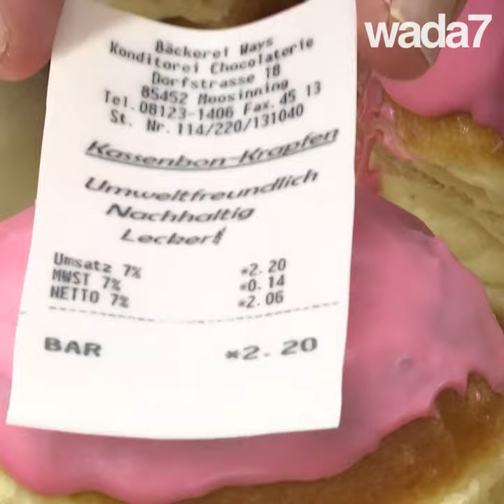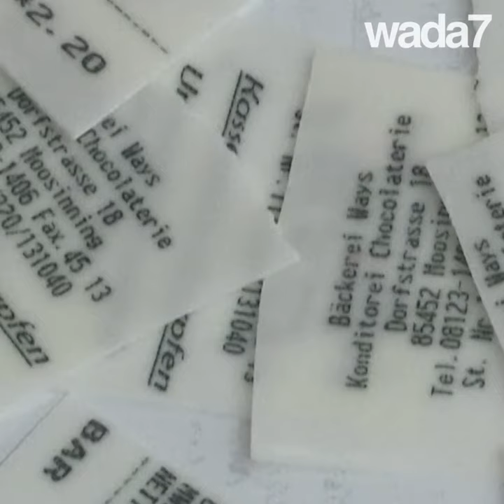Ces tickets de caisse sont comestibles !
Ce pâtissier propose des tickets de caisse comestibles faits avec du sucre...😋 Mais pourquoi ? 🤔🧁